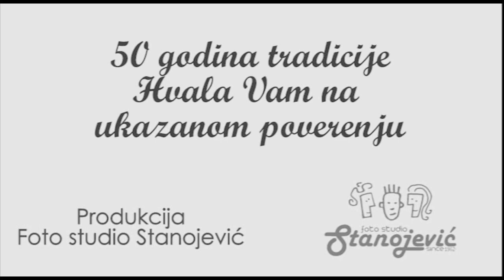Wedding video foto Stanojevic no.1